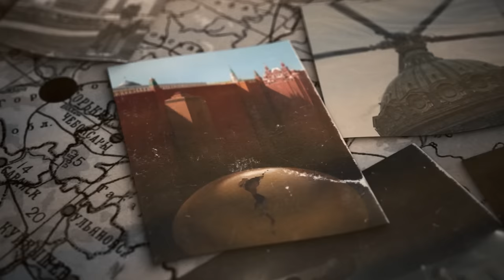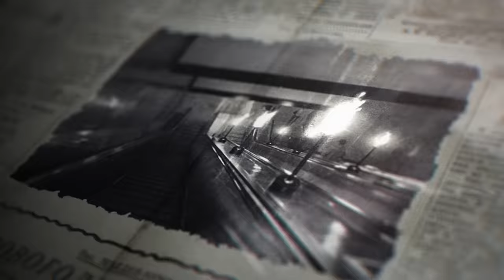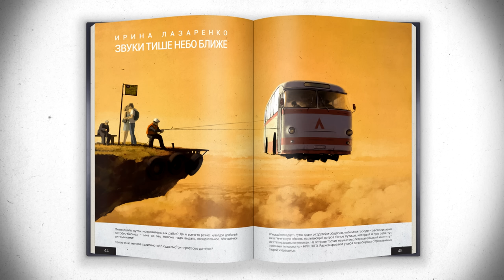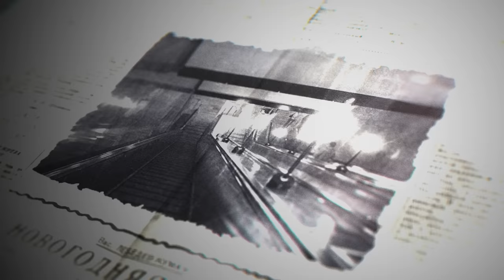Чудовищный МИР, где СССР жив — МЕТРОНОМИКОН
Добро пожаловать в мир Метрономикона, где самые смелые постапокалиптические фантазии давно стали обыденными вещами. В водных пучинах перемещаются колоссальные туши чудовищных левиафанов, в небесах бьют колокола-миражи, а по заброшенным железным дорогам снуют биомеханические поезда-сороконожки. Все это прямо сейчас происходит в параллельной вселенной, где события мировой истории в какой-то миг пошли по совершенно иному пути.